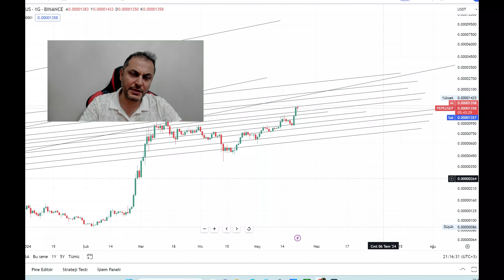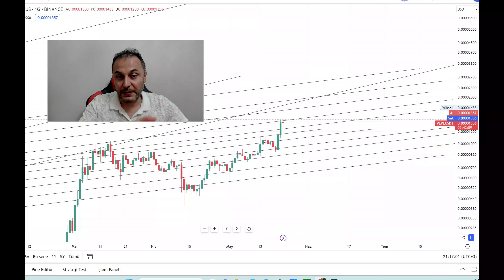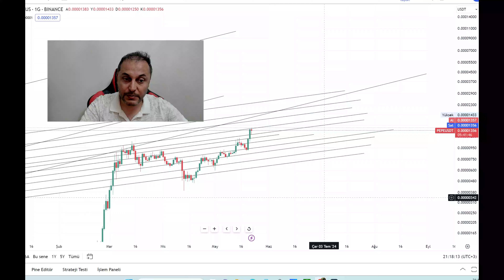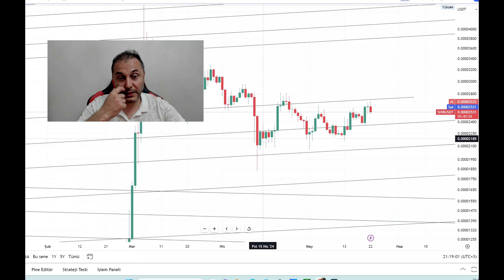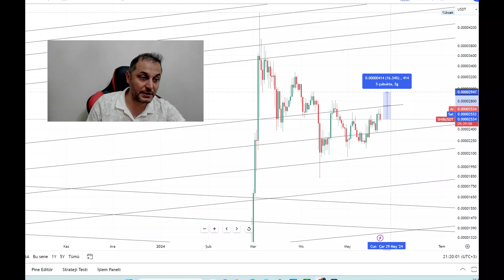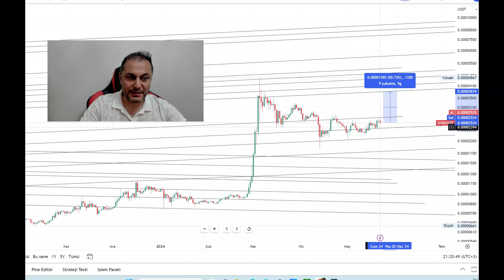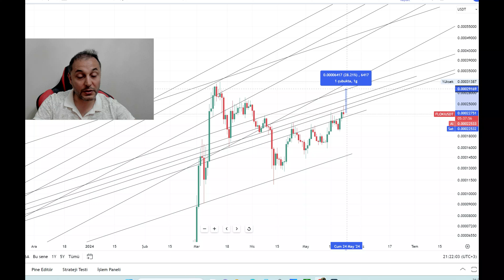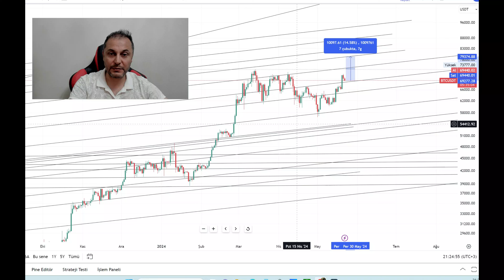de Kazandıracak Yerler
Bana ulaşacağınız telegram linki